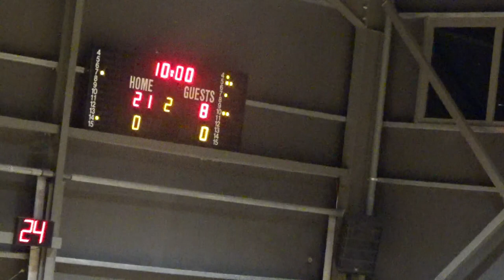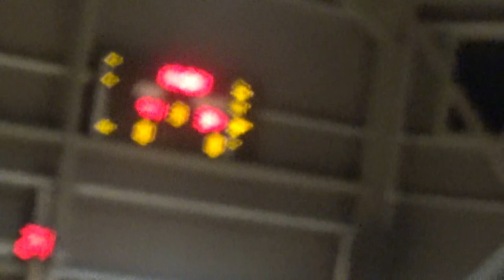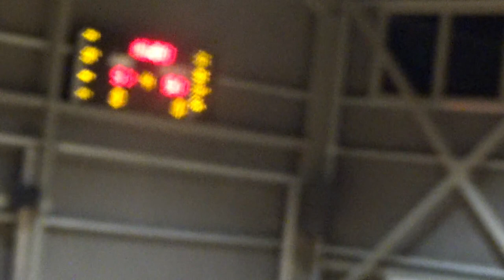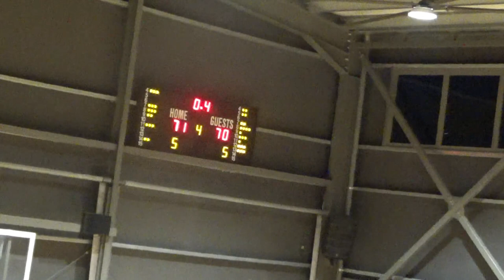Basketaki Salonica Elite - Hellas Paper Bears Vs Favori-Tes (10/1/2024)